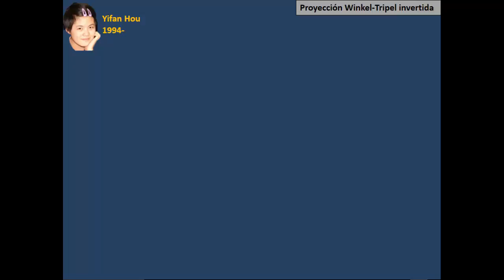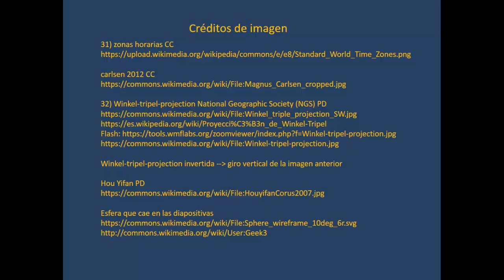Concurso ajedrez y mapas (16) final Yifan Hou y creditos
Nos ponemos cabeza abajo para averiguar dónde nació esta campeona mundial de ajedrez. También se añaden todos los créditos y licencias de imágenes de la presentación completa Ajedrez y Mapas.